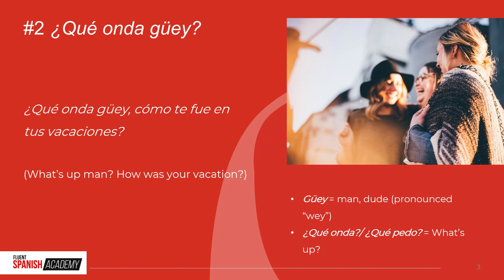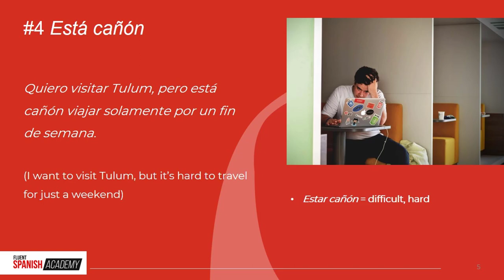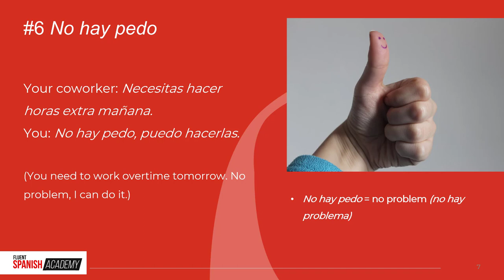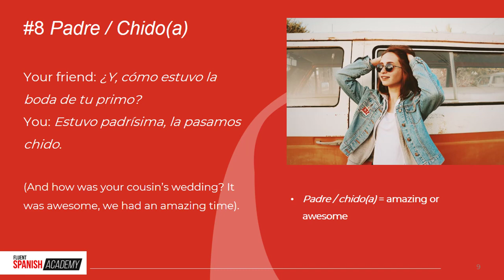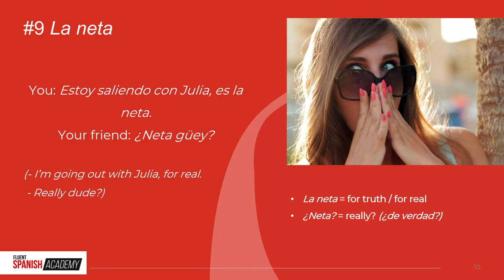10 Mexican Words & Slang Phrases That Will Have You Sounding Like A Native In No Time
Mexico is the most populous Spanish speaking country in the world. Plus a wealth of great Spanish movies, tv shows and books come from the country. So learning the most important Mexican words and slang phrases really is a pretty big deal as an intermediate Spanish learner!

In this video, you'll discover 9 Mexican words and phrases that will help you to fit in with the locals and understand Mexican books and films.

Welcome to the Fluent Spanish Academy channel. Here, you'll find Spanish virtual immersion and fluency training videos for intermediate learners.

If you want to break the intermediate plateau and finally achieve fluency in Spanish, this channel is for you!

Why not check out some of these other helpful videos...

⏱ TIMESTAMPS:
0:00 Intro
0:33 Estoy crudo/cruda
1:07 ¿Qué onda guey?
1:47 ¡Aguas!
2:09 Está cañón
2:28 ¡No manches!
2:59 No hay pedo
3:17 Tienes feria
3:43 Padre / Chido(a)
4:05 La neta
4:28 Eres bien gacho(a)
4:59 Ending